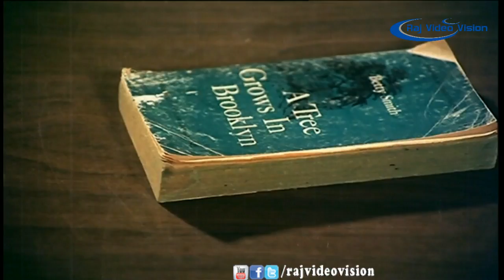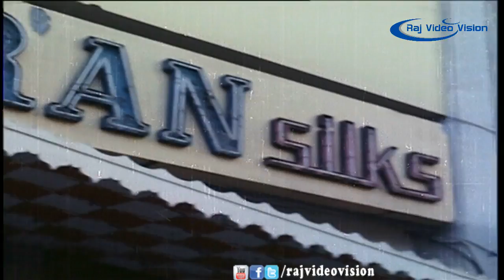Anu Full Movie Part 8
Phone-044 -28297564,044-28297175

Movie Name : Anu

Director : P.N.Menon

Music Director :M.S.Viswanathan

Caste : Raja,Jayadevi

Audio Release : 1982

Produced By :T.R.M.Sukumaran